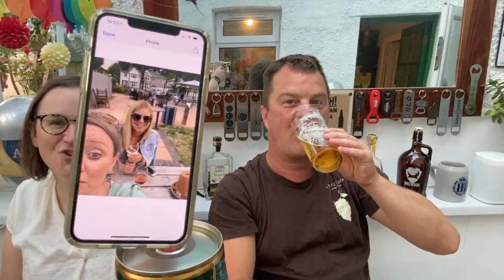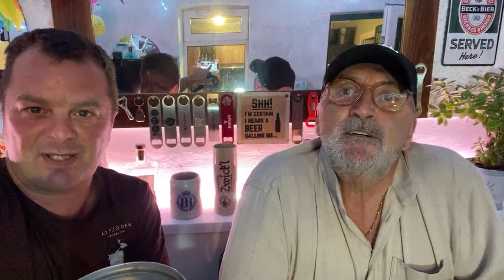Drinking The Best Keg Pilsner I Have Ever Tasted At The Stoned Crow Virtual Pub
Online Craft Beer Festival Beers To Be Purchased Here t.ly/iSF7

Recorded In 4K Ultra HD Real Ale Craft Beer Reviews Drinking The Best Keg Pilsner I Have Ever Tasted At The Stoned Crow Virtual Pub